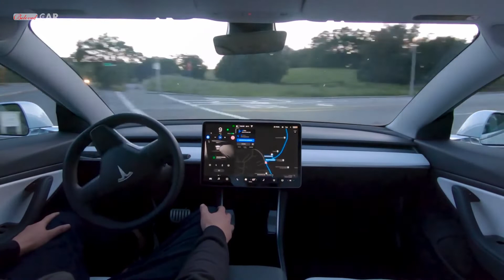New TESLA Model 3 Full Self Driving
Beloved CarTesla Model 3 Full Self Driving
360°
Rear, side and forward-facing cameras provide maximum visibility
160 m
Forward-facing radar provides a long-range view of distant objects
Autopilot advanced safety and convenience features are designed to assist you with the most burdensome parts of driving.